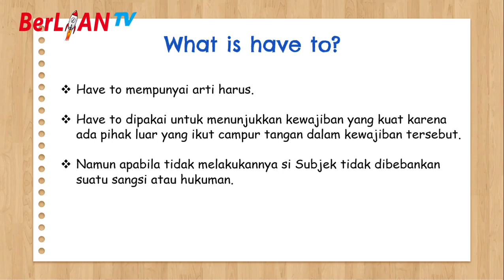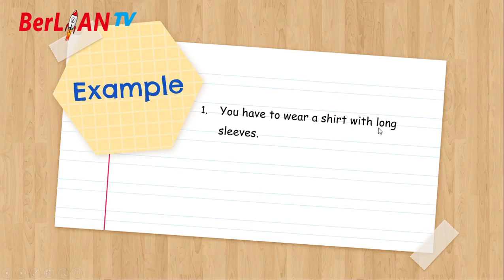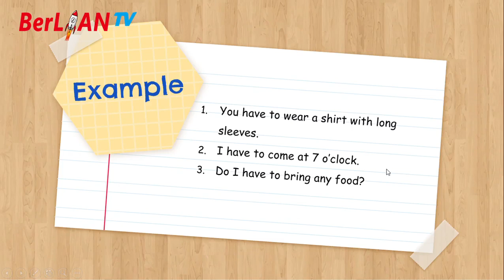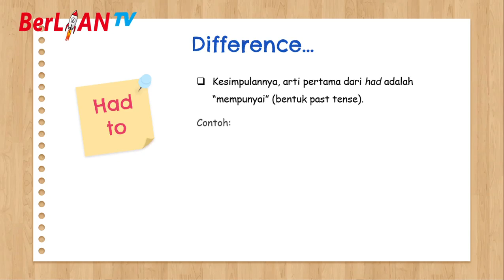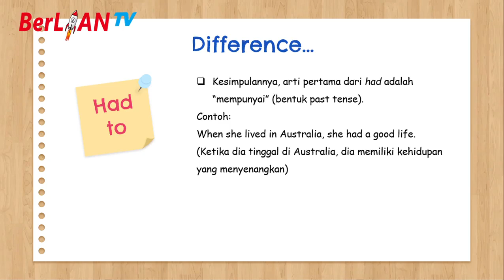Super Minds Level 5 (Have to) - Bahasa Inggris Kelas 5 SD | BerLIAN School